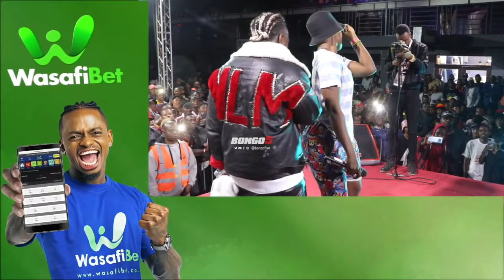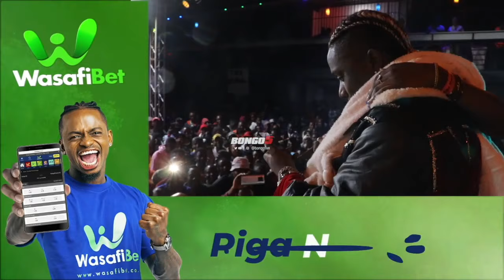RAYVANNY APAGAWA NA MTOTO WA ARUSHA/AMPA NAMBA YAKE NA KUMPA HELA LIVE/AIMBA KAMA ZUCHU/AKATIKIA